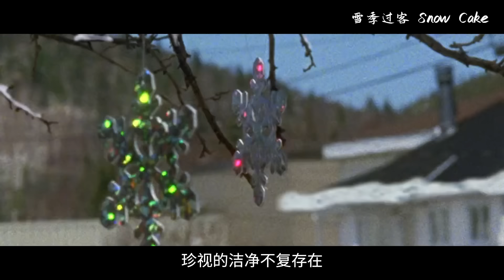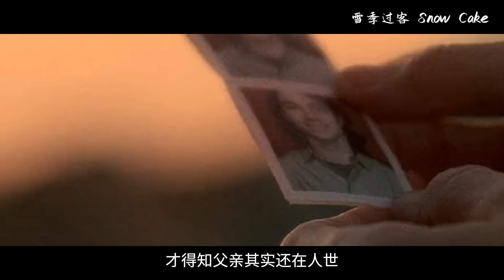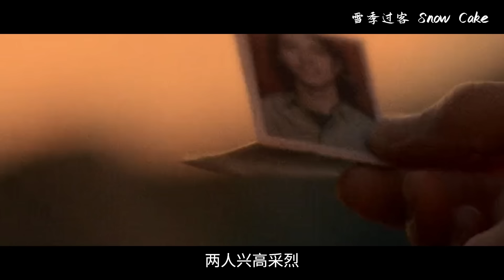男人出狱孤身路过小镇，好心搭车女孩却遭遇意外车祸，阴差阳错下从此改变人生！【光影】